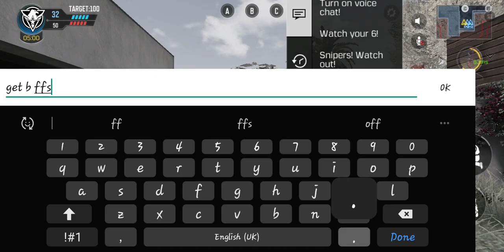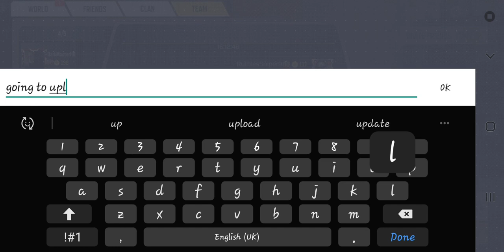Clutched Dom gameplay with DarkmasterHD!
This is actually good gameplay I was getting annoyed but we turned it around and actually won!